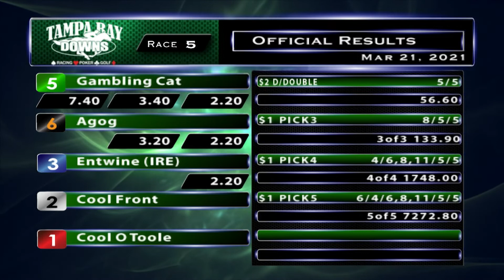March 21, 2021: Race 5